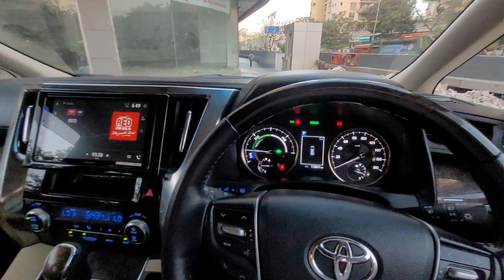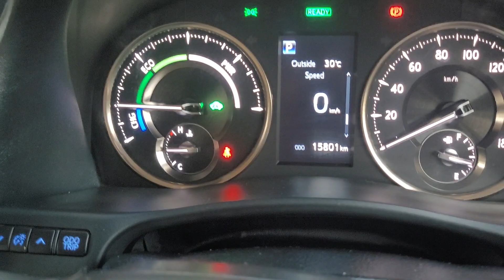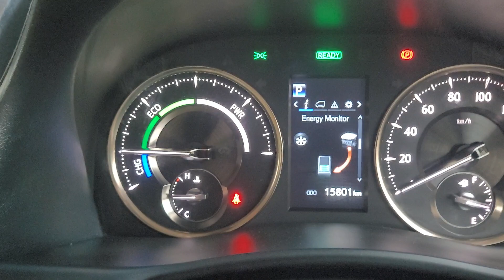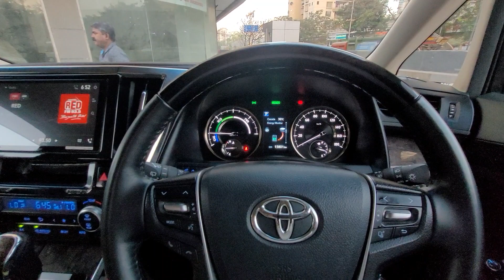Used Car Toyota Vellfire Hybrid Ececutive Lounge for Sale in Mumbai at Reliable Carz|Call📲9819911443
Hey Everyone,

In this video You Can see an exclusive Used Car Toyota Vellfire for sale in Mumbai.

Toyota
Vellfire Hybrid Executive Lounge
October 2022
Crystal pearl white
15800 km ☑️

*immaculate condition
*corporate owned
*under warranty till oct 2027
*complete service history
*choice no 2340

Single onwer
MH 03 RTO registration
Zero dept insurance valid till October 2024
Tp insurance valid till October 2026